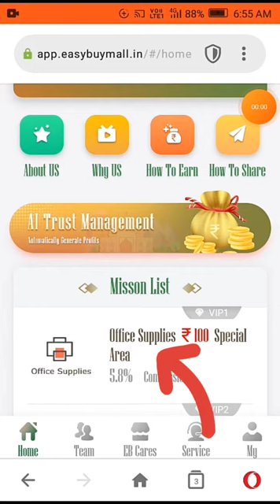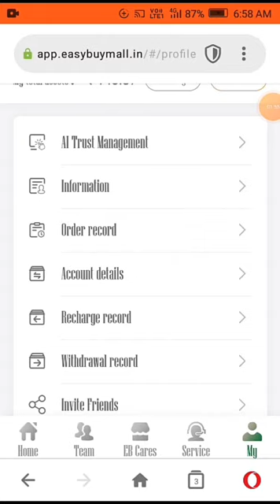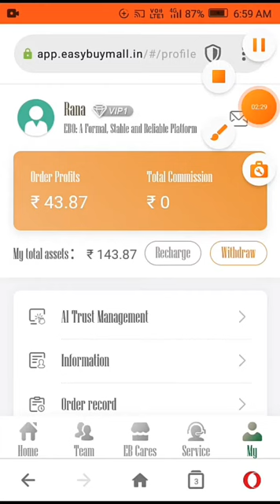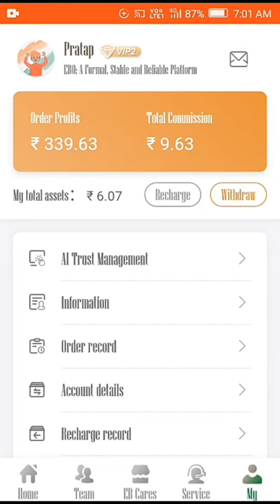Easy Mall Order Grab App Earn Money 585.Rs Withraw Proof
We Empower People and Create Economic Opportunity
eBay Inc is a global commerce leader that connects millions of buyers and sellers around the world. We exist to enable economic opportunity for individuals, entrepreneurs, businesses and organizations of all sizes. Our portfolio of brands includes eBay Marketplace and eBay Classifieds Group, operating in 190 markets around the world. Join us for earn more money
Tags
online money app,